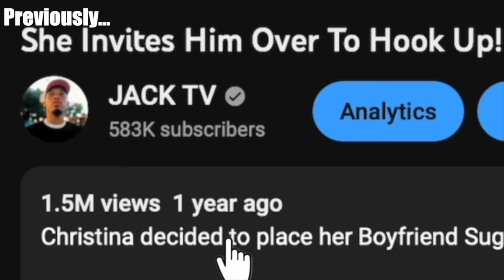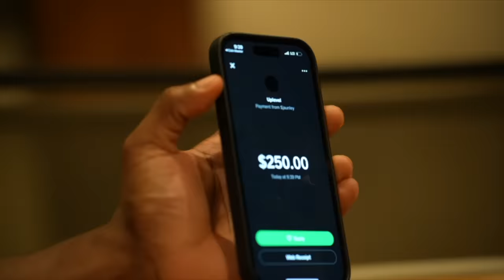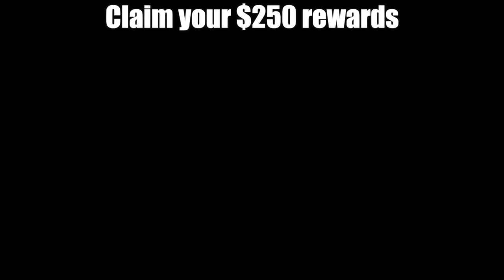Boyfriend CAUGHT and EXPOSED Cheating With Girlfriend "COUSIN"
ROAD TO 1million LETSSSSSS GOOOOOOOOOO